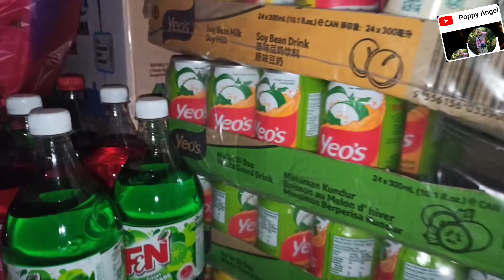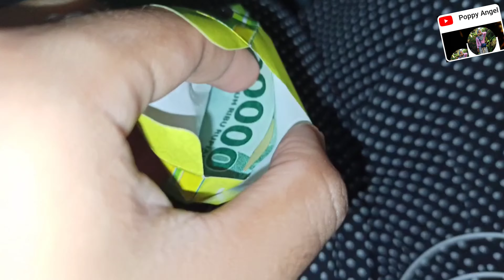Siap Menyambut HARI RAYA IDUL FITRI 1442 HIJRIAH di Tahun 2021 | Lebaran di Kota Tarakan INDONESIA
Happy EID Mubarak 2021.
Minal Aidin Wal Faizin, Mohon Maaf Lahir dan Bathin 🙏